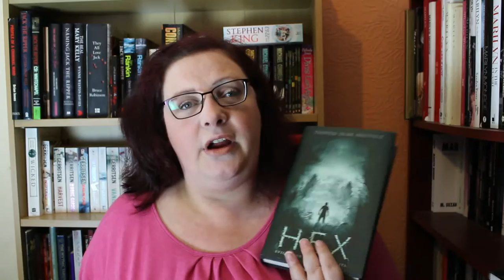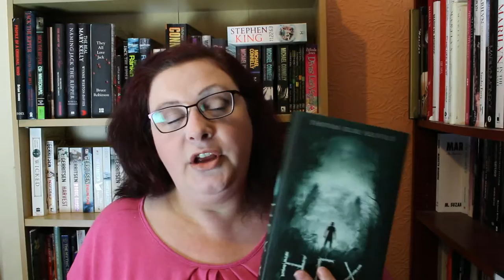Hex by Thomas Oulde Heuvelt